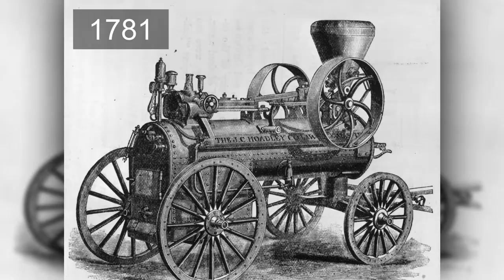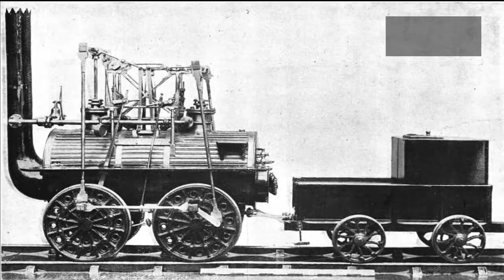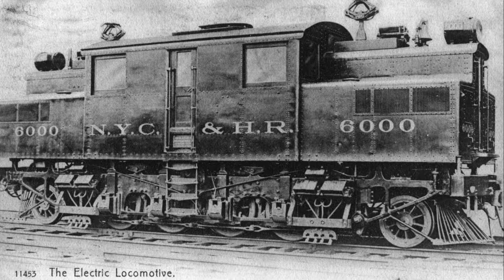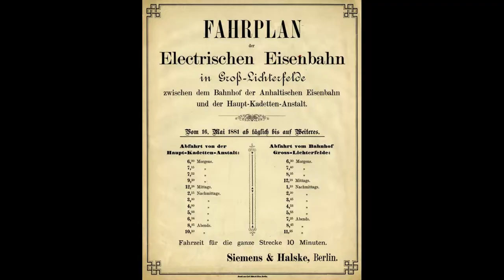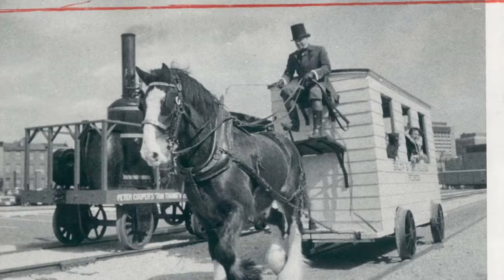The INSANE Evolution of The Train!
Train Revolution, Locomotives, Railway Station, Bullettrain

From steamengines to bullettrains, the journey of evolution of locomotives is a story to be told
with great pride and joy to humankind.
Humans have been incredibly intelligent beings from time immemorial. We have always invented new things to make our lives better. One such notable invention is locomotives. Before the introduction of trains, long-distance transportation was really difficult and time-consuming. It took months to cross the country. When trains were introduced, they took only days. Goods could be transported across states faster than ever before. The railway industry empowered us
to develop our civilization with unexplainable consequences that no one had ever expected. The modern-day train service has a history of 200 years to tell.

About Engineer Legacy
🎥 Videos about The most beautiful sport in the world "Engineer Legacy"
🎨 Written, voiced and produced by Engineer Legacy